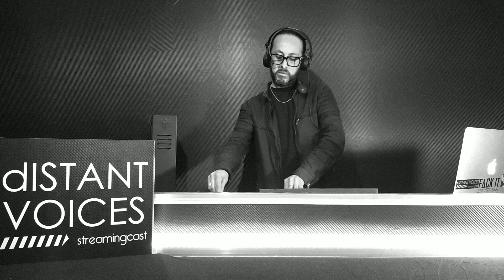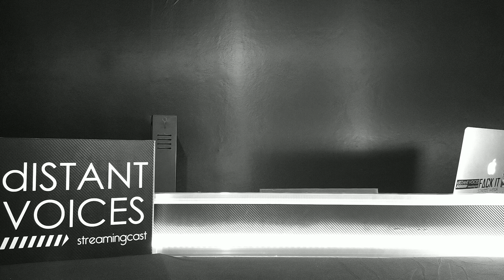dISTANT VOICES Karlos Rsndz 018